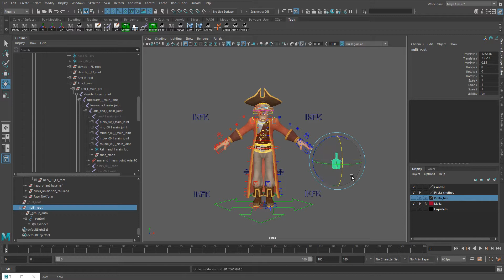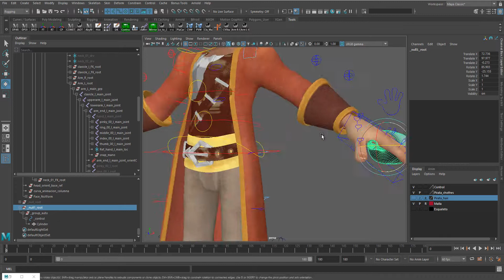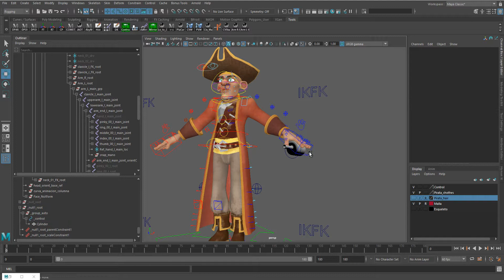Create Snap for props in hand. With the option to activate or deactivate. Autodes Maya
Create Snap for props in hand. With the option to activate or deactivate. Autodesk Maya.

Crear Snap para props en las manos. Con la opción de activar o desactivar.